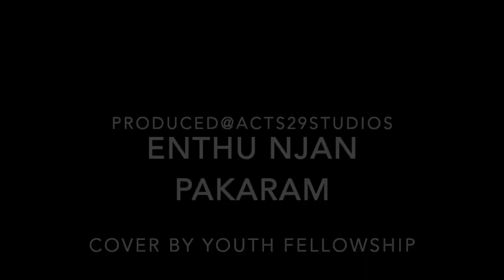Enthu Njan Youth Fellowship Cover Song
Yes, its the third time I am releasing this song, this is dear to my heart that we recorded it for a Sunday school common session that was led by Youth Fellowship In the Month of July 2020 because of Covid 19 times.

Hope you enjoy this version!

Where is God in a Coronavirus World?

We are living through a unique, era-defining period. Many of our old certainties have gone, whatever our view of the world and whatever our beliefs. The coronavirus pandemic and its effects are perplexing and unsettling for all of us. How do we begin to think it through and cope with it?

In this short yet profound book, Oxford mathematics professor John Lennox examines the coronavirus in light of various belief systems and shows how the Christian worldview not only helps us to make sense of it, but also offers us a sure and certain hope to cling to.

Here's why John Lennox wrote the book:
"This book consists of my reflections on what we are experiencing right now. I started writing it a week ago, and things have changed quickly since then and no doubt will do again...I would invite you, the reader, to view the book like this: we are sitting in a coffee shop (if only we could!) and you have asked me the question on the book cover. I put down my coffee cup and attempt to give you an honest answer. What follows is what I would try to say in order to convey some comfort, support and hope."

John Lennox is an Emeritus Professor of Mathematics at the University of Oxford and Emeritus Fellow in Mathematics and the Philosophy of Science at Green Templeton College. He is also an Associate Fellow of the Said Business School and an Adjunct Lecturer for The Oxford Center for Christian Apologetics. He has been part of numerous public debates defending the Christian faith against well known atheists including Richard Dawkins, Christopher Hitchens and Peter Singer.